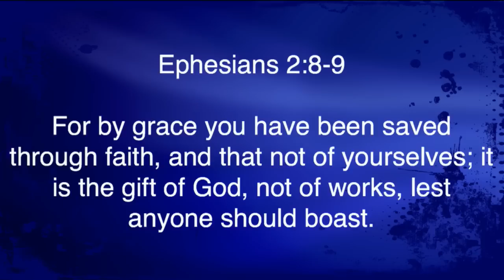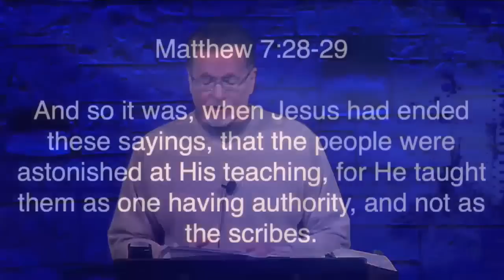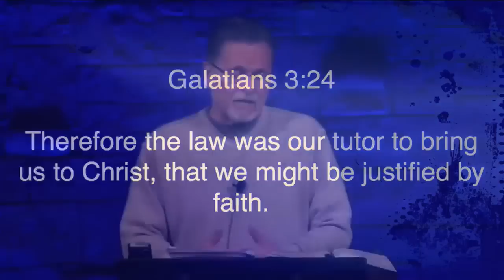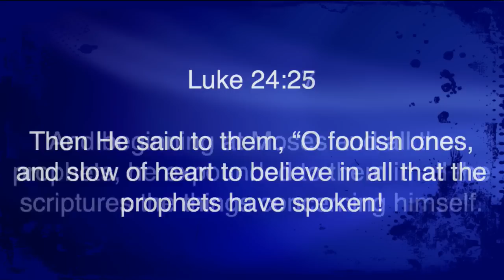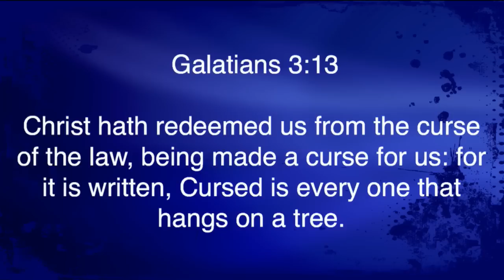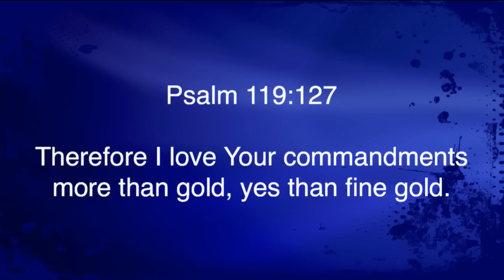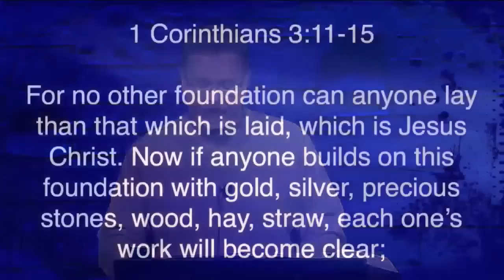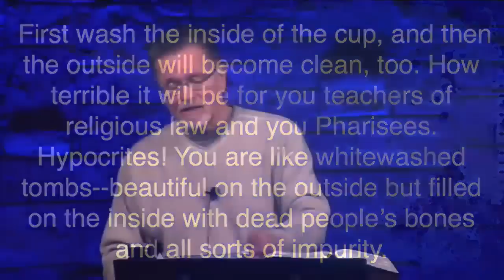Matthew 5:17-20 "Jesus, the Fulfillment of the Law"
Matthew 5:17-20 "Jesus, the Fulfillment of the Law" was taught by Pastor David Rosales at Calvary Chapel Chino Valley on Sunday morning 3/22/15.